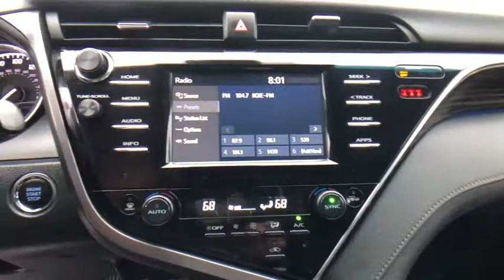2018 Toyota Camry at Puente Hills Toyota. Servicing Claremont, West Covina, Diamondbar, Rowland Heig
Midnight Black Metallic Used 2018 Toyota Camry available in City of Industry, California at Puente Hills Toyota. Servicing the Claremont, West Covina, Diamondbar, Rowland Heights, Hacienda Heights, La Puente, CA area.

*2.99% APR financing based on approved tier 1 credit and expires 3/31/2021. TOYOTA CERTIFIED! This Sporty 2018 Toyota Camry XLE with only 43471 miles comes nicely equipped with Leather Back Up Camera Power windows Power door locks and more! This Camry is a one owner clean Carfax car!  In an effort to save you TIME and MONEY we have posted our VERY BEST PRICE on the internet. Hurry this pricing philosophy leads to our cars selling VERY QUICKLY. *All prices plus Tax DMV and $85 Documentation fee. All advertised interest rates are subject to buyer qualification.  br brbrWe at Puente Hills Toyota are very proud of our pre-owned inventory so much so that we offer the Puente Hills Promise! What is it? Simply put when you buy a used car with us youll do so with peace of mind because we offer a 1-year/15000-mile complimentary service plan to keep your vehicle running smoothly. Since most Toyota models run on synthetic motor oil youll need an oil change every 10000 miles or so. Plus every Toyota needs minor service at 5000-mile intervals and our complimentary maintenance covers exactly that! From tire rotations to inspections well cover it all for the first year or 15000 miles. We also understand that sometimes plans change or people change their minds. Thats why we offer a two-day/200-mile trial exchange plan. If youre not completely satisfied with your used car purchase come exchange it in for a vehicle of equal or greater value.* Theres no way you can buy the wrong pre-owned car at Puente Hills Toyota!